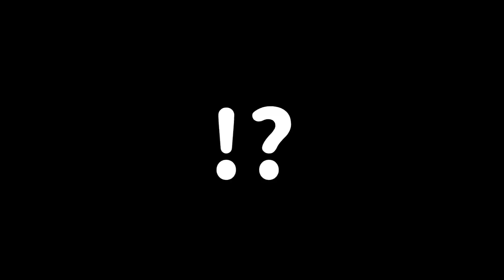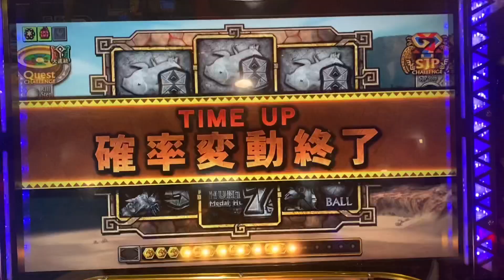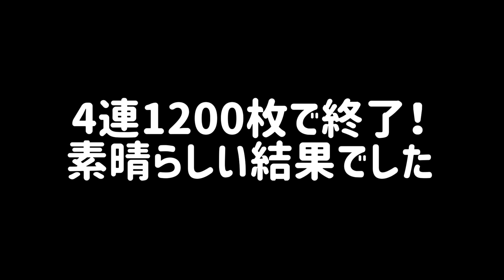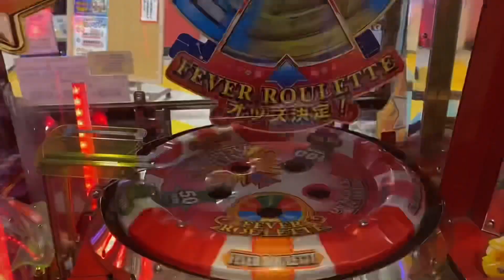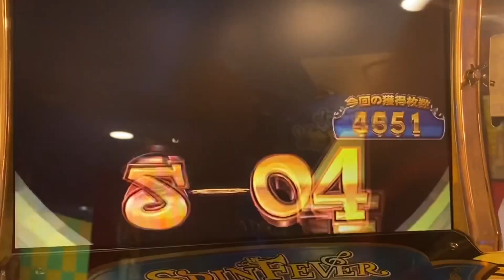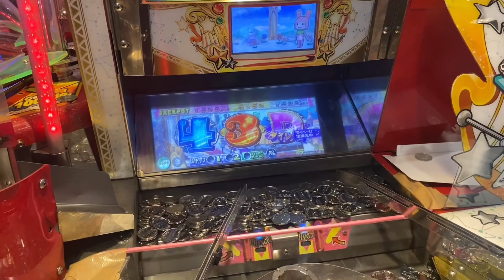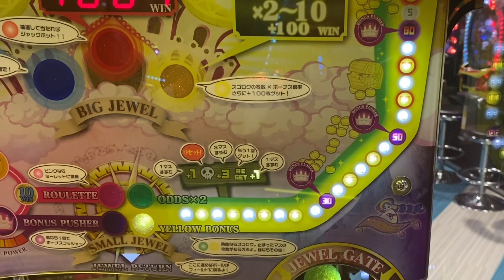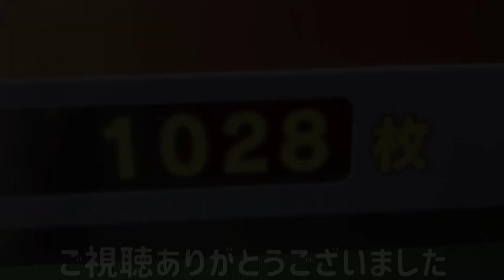【美味しい台譲ってくれましたww】用事あるので帰りまーす‼︎友達が譲ってくれた優秀台を100枚から挑戦したらめっちゃ増えました【メダルゲーム】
友達が譲ってくれた優秀台を100枚から挑戦してみました。

※メインチャンネルを登録してる方はサブの方も登録しておいてください。

【神展開】事故発生！出続ける神台を100枚から挑戦したら大変なことになりました

【必見!!】無料でメダルが貰える!? 1円も使用せずメダル増やせるか挑戦してみました